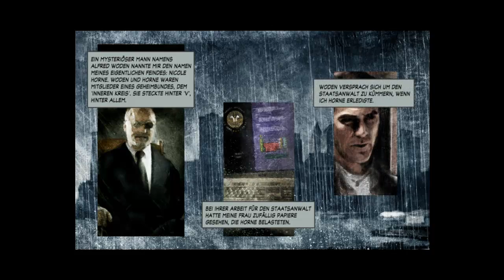Lets Play Max Payne 2 Deutsch Teil 1 "Was Geschah"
Einleitung in die Geschichte des Herrn Schmerz